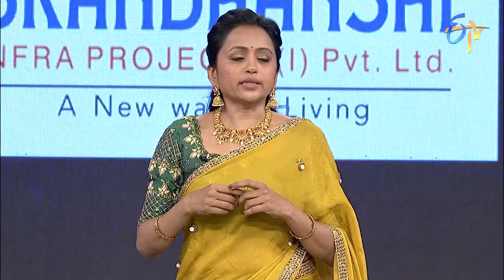Cash | Priya Prakash Varrier,Teja,Vindhya,Geetha Bhagath | 3rd April 2021 | Latest Promo | ETV